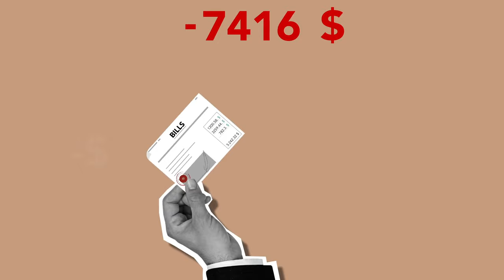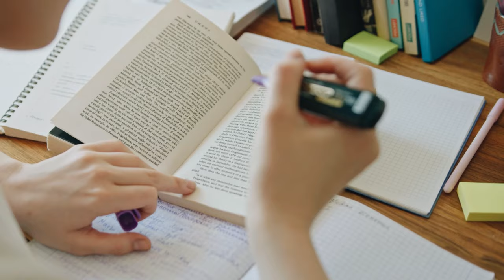Jesi li RATNIK ili topovsko meso?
Kako se nosiš s životom i životnim problemima?

Hvataš se u koštac sa svakim koji život baci pred tebe i iz svake "bitke" izlaziš jači, spremniji, iskusniji vještiji...?

Ili kukaš, plačeš, kudiš lošu sreću, uvjete, okolnosti. sve osim sebe?

Kakve poveznice imaju rat i mir, ratnici i radnici, kukavice i beskućnici...?

Možda nikakve, ali ja smatram da imaju itekako i potrudio sam se to kvalitetno objasniti.

Ako ti je život savršen, ne troši vrijeme vrijeme na ovaj video, ali ako nisi zadovoljan, ako misliš da možeš bolje, uloži 10 minuta i pogledaj ovaj video.

I svakako napiši što misliš o njemu!